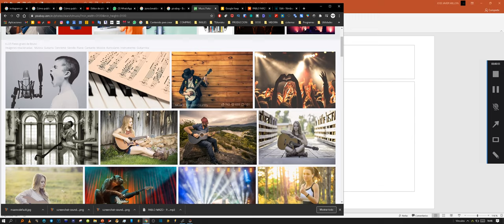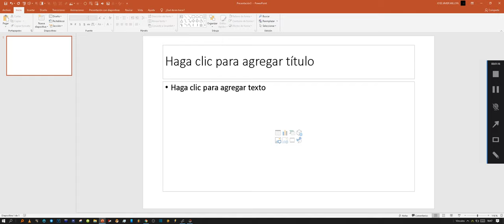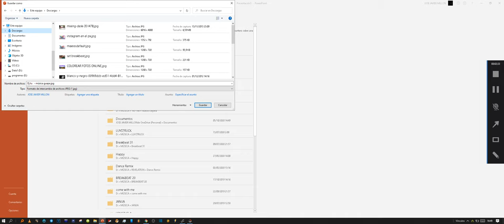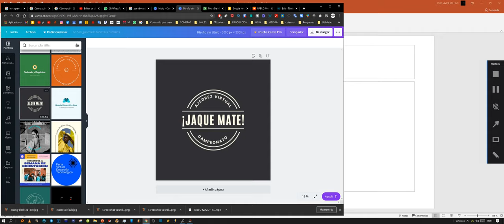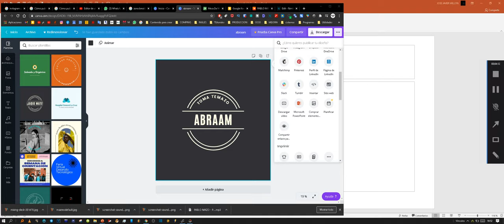2 Formas de hacer portadas para las distribuidoras de música digital.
Tutorial basico para hacer portadas básicas para las distribuidoras de música digital. En principio era para un amigo pero ya que lo hice, lo comparto en el canal.